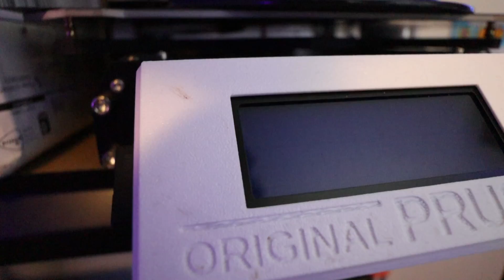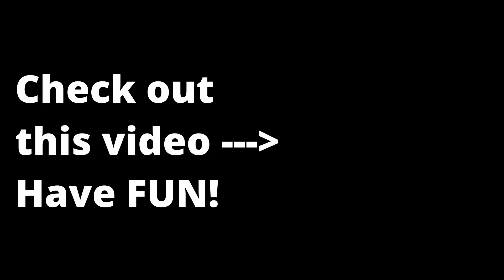Fixing Prusa i3 MK3S Hotend Leak Easy 3D Printer Repair!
In this video, we tackle a common issue faced by 3D printing enthusiasts: a leaking hotend on the Prusa i3 MK3S. Join us as we walk you through the step-by-step process of diagnosing and fixing the hotend leak, ensuring your 3D printer runs smoothly and efficiently. Whether you're a beginner or an experienced user, our easy-to-follow instructions and helpful tips will empower you to make this essential repair at home.

We'll cover the tools you'll need, the troubleshooting steps to identify the source of the leak, and the best practices for reassembling your hotend to prevent future leaks. Say goodbye to filament oozing and enjoy flawless prints again!

and from
Streambeats from Harris Heller: